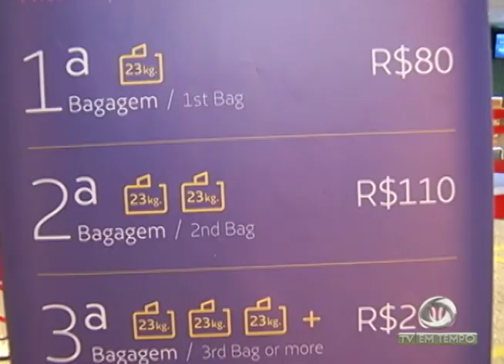Quadrilhas que assaltam barcos na região preocupam a polícia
01º BLOCO JORNAL 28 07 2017 - Quadrilhas que assaltam barcos na região preocupam a polícia